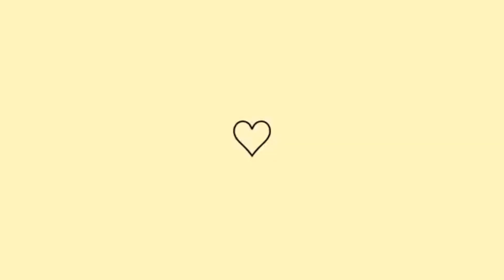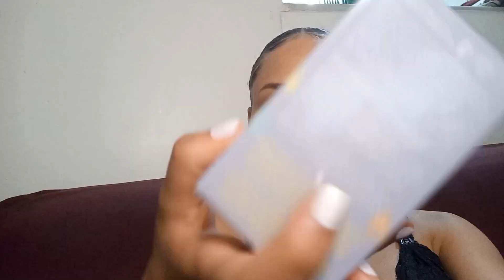Fomos buscar o papai no trabalho, comprinhas de autocuidado 💕